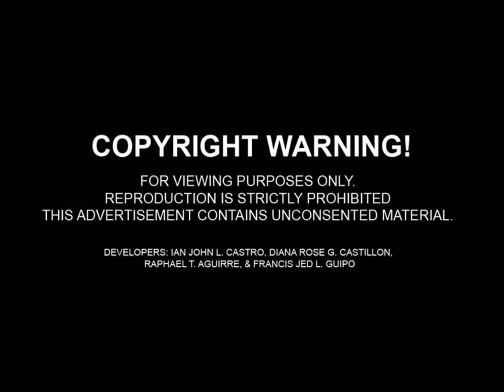G8 Advertisement_WMV.wmv